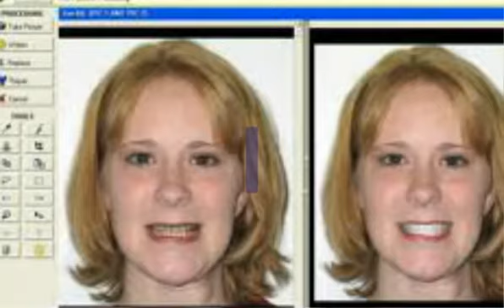universal dentistry Philadelphia | Dr. Leonard F. Tau | universal dentistry Philly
Pennsylvania Center For Dental Excellence
11905 Bustleton Avenue
Philadelphia, PA 19116
Dr. Leonard Tau is pleased to offer beautiful smiles to residents of the Tri-State area including the Great Northeast Pa. , Bucks PA. , Montgomery PA and Philadelphia Counties.
Dr. Tau's extensive continuing education includes esthetics, implant restoration, cosmetic veneer preparations, and endodontics. His recent training course in veneers allows him to offer you beautiful anterior esthetics and the smile you have always dreamed of.

veneers, and invisalign.
dental implants philadelphia
orthodontist philadelphia
dentures philadelphia
dentistry philadelphia
affordable dentures philadelphia
cosmetic dentistry philadelphia
lumineers philadelphia
periodontist philadelphia
dentist salary philadelphia
dental implants cost philadelphia
gentle dental philadelphia
dental implant philadelphia
porcelain veneers philadelphia
pediatric dentist philadelphia
oral surgeon philadelphia
cosmetic dentist philadelphia
dental school philadelphia
teeth implants philadelphia
dental bridge philadelphia
dental crown philadelphia
dental surgery philadelphia
dental schools philadelphia
tooth implant philadelphia
find a dentist philadelphia
false teeth philadelphia
dentist reviews philadelphia
sedation dentistry philadelphia
cost of dental implants philadelphia
dentures cost philadelphia
dental office philadelphia
dental clinics philadelphia
tooth implants philadelphia
tooth implant cost philadelphia
1 800 dentist philadelphia
family dentistry philadelphia
dental implant cost philadelphia
emergency dental philadelphia
dental treatment philadelphia
dentist office philadelphia
dental bonding philadelphia
family dental philadelphia
dental services philadelphia
emergency dental care philadelphia
dental emergency Philadelphia
family dentist philadelphia
general dentistry philadelphia
implants teeth philadelphia
laser dentistry philadelphia
dentist ratings philadelphia
teeth bonding philadelphia
dental offices philadelphia
best dentist philadelphia
cosmetic dentists philadelphia
affordable dental philadelphia
local dentist philadelphia
dentist school philadelphia
cosmetic dental philadelphia
denist philadelphia
dentist prices philadelphia
find dentist philadelphia
restorative dentistry philadelphia
dentist search philadelphia
24 hour dentist philadelphia
children dentist philadelphia
affordable dentist philadelphia
general dentist philadelphia
cosmetic dental surgery philadelphia
cosmetic dentistry prices philadelphia
temple dental philadelphia
discount dental philadelphia
dentist review philadelphia
implant teeth philadelphia
medicaid dentist philadelphia
dentist philadelphia
dentist information philadelphia
best cosmetic dentist philadelphia
dental cosmetic philadelphia
dentist websites philadelphia
local dentists philadelphia
dentist in philadelphia
a dentist philadelphia
dentist offices philadelphia
cosmetic dental implants philadelphia
dentist philadelphia
biological dentist Philadelphia
dentistry cosmetic philadelphia
doctor dentist philadelphia
episcopal hospital philadelphia
best dentists philadelphia
top dentists philadelphia
dental dentist philadelphia
dentist in philadelphia
dentist implants philadelphia
teeth whitening dentists philadelphia
cosmetic dental treatment philadelphia
cosmetic dentistry services philadelphia
universal dentistry philadelphia
the dentists philadelphia
dentist open on saturday philadelphia
best cosmetic dentists philadelphia
dentist cosmetic philadelphia
laser dentist philadelphia
cosmetic dental work philadelphia
top cosmetic dentists philadelphia
emergency dentist philadelphia
finding a dentist philadelphia
family and cosmetic dentistry philadelphia
find dentists philadelphia
dentist in ri philadelphia
gentle dental philadelphia
dentist dr philadelphia
dentist nj philadelphia
top dentist philadelphia
general dentists philadelphia
top cosmetic dentist philadelphia
family dentists philadelphia
dentists reviews philadelphia
cosmetic dental care philadelphia
dentist doctor Philadelphia